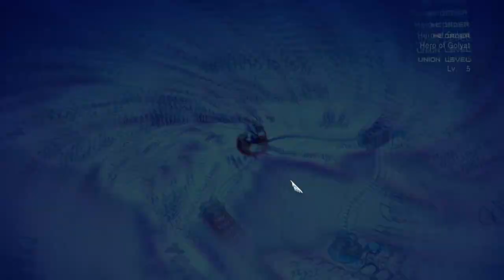Tactics Ogre Reborn | Duke Ronwey - Gameplay PT-BR #02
Pagina Facebook: Ze-Mezenga-Gaming